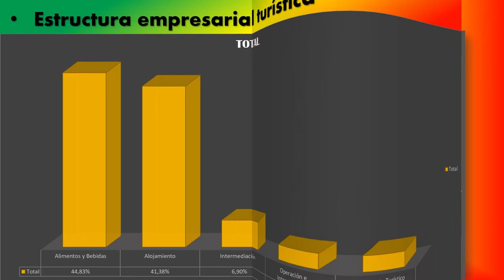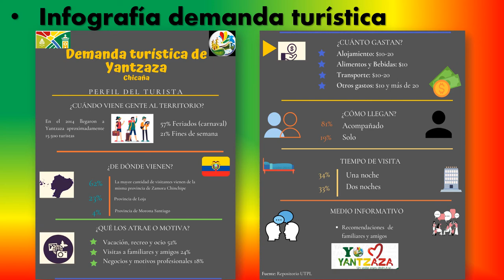Cantón Yantzaza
Melany Lizbeth Lita Ushiña
Ruben Alejandro Burgos Moreira
Universidad Central del Ecuador
Geografía Turística del Ecuador 1